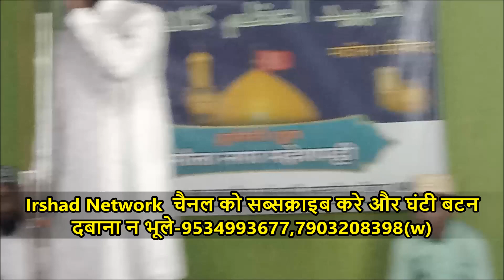Qari ILyas Samastipuri Naatepak At-Shahide Azam Conference Maulanagar Samastipur 2023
Shahide Azam Conference  Maulanagar Samastipur 2023